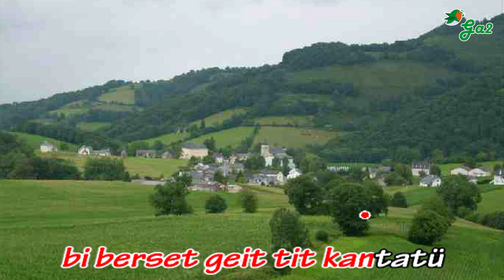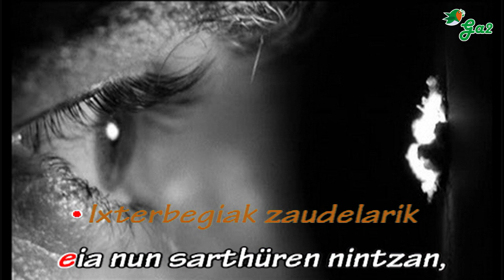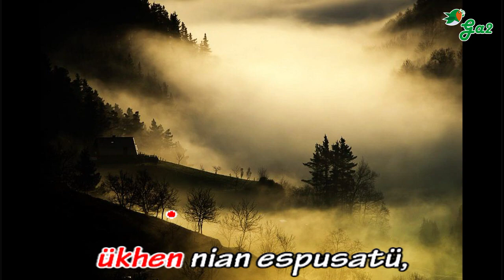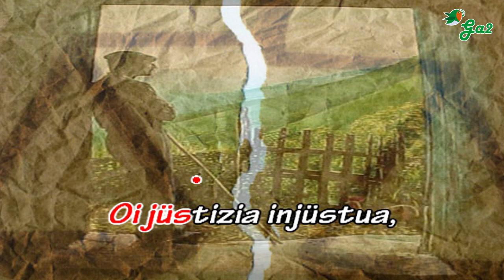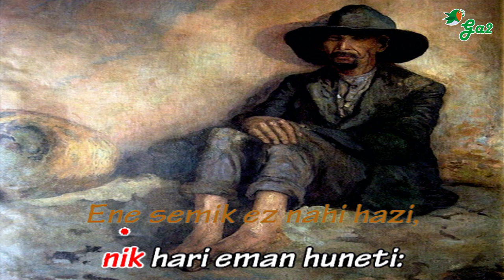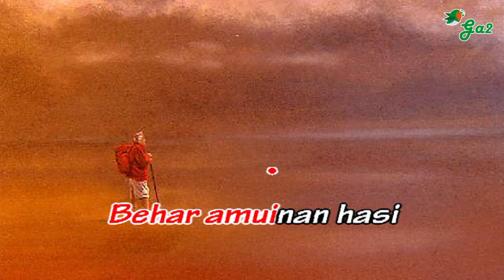Ahaide delizius hontan (Imanol Larzabal )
1. Ahaide delezius huntan bi berset gei tit khantatü,
Ene bizitze mulde gaitza münd’orori deklaratü:
Ihun sos bat ebatsi gabe ez eskandalik txerkhatü,
Hamar urtheren galeretan nahi ükhen naie sarthü.
2. Ebili nüzü kharriketan, ene bidaje handitan,
Amorioz nindaguelarik xarmagarriren huñetan,
Ixterbegiak zaudelarik eia nun sarthüren nintzan,
Bena haien ororen gatik, ni maitiaren lekhian.
3. Zelietako Jinko Jauna, zützaz nüzü estonatzen
Zerentako hain desbardin gütüzün heben egiten;
Batak indarrik gabe, bestiak zentzü gabe, bethi praube agitzen
Mündü huntaik bestila baiko, han denak gira bardintzen.
4. Mündü huntan hanitx persuna bada malerus izanik,
Bena ez beren etxekuak nik bezañ krüdel ükhenik,
Ene amak bost lekhütako primü nündüzün sorthürik,
Igorten naie mündüz mündü deüs nütinak idokirik.
5. Jinkuak maradika beza Gaztelondo Topetia
Eta neskatila praubetan amorio ezartia!
Batetan ezarri nilakoz, izan niz desprimütia,
Egüzaitak egin zereitan ordeñiaren haustia.
6. Hazi behar nian phüntian traballatzen nintzan hasi,
Desprimü-eraz nentzan lotsaz, nahiz aita trenderazi;
Osagarria hari khausitü nahiz benin galerazi:
Orai agitzen zitadazüt segür hiltzia presuntegin.
7. Ene aitak destinatia ükhen nian espusatü,
Erranik nahi zeitadala primajia errendatü.
Ene maite (fidel) ezagütia nik horre gati kitatü,
Eta beste maiterik zian bat ene phena gei hartü.
8. Bi hilabetez egon niz presu ene emaztia gati,
Ta hura xalanteki etxen ni han nintzanez jelosi;
Ber denboran ene anaiek (defautez) prozesa jüja-erazi,
En’hunaren juitü nahiz eta ni kundenerazi.
9. En’anaie erüsatia, menjatü hitzaiket aski,
Ene lehen eritajia orotan fraudaz ebatsi;
Orai khorpitzeko xangriek behar nie eihar-erazi:
Behar diat presuntegian hil edo amuinan bizi.
10. Ene seme nik primütia, egin deitak traditzia,
En’anaiak zeitadanian kita-erazi Frantzia.
Adixkidez libreraz nentzan egin neian bilaiztia,
Eta hik eni hen ixilik egin kundeneraztia.
11. Musde Deffis jaun presidenta, eta Musd’Ündürein jauna,
Galdürik nintzan enialakoz semiak zian deseiña;
Zien leterak eraman baleizt Paueko jaun jüjen gana,
Libratzen zian bere aita, bizia zor zereiona.
12. Paueko jaun jüjek balie ene jüjatzen jakintü,
Nun etzien ene etxaltia frauderiaz akesitü
Enündia kundeneraziren, bena semik ni traditü
Eta ni kundenerazi nai nahiz hunaren juitü.
13. Oi jüstizia injüstua, igorri naizü herriti,
Eni ebatsi etxaltian den anaiaren ihesi!
Ene semik ez nahi hazi, nik hari eman huneti:
14. Bi urthe igaran ditiat Españan pelegri gisa,
Hire ganik deüseren ezin ükhenez biziaren bilha;
Orai hiri sokhorri galthoz jin nük ezin ebilila,
Hik igorri ene etxerik erranik han deüs enila.
15. Bi hilabete igaran tiat sabaietan hotzez ikhara,
Ezpenündia nahi ützi ene sükhaltin sartzera,
Ez hik ez hire emaztiak ene ohian lotzera,
Jüstuago zia lo zedin hire küñata izorra!
16. Ene etxalte zabalian ezari ninak hireki,
Gai oroz barnen sar enendin, borthak dereitak esteki,
Ezpeitzeion phenaik egiten hunak ützirik zieki,
Ene amuinan igortiak, bi athorra xiloeki.
17. Adio erraiten dereizüt, ene phena-gei hartia,
Bena orai zü zütüdano, ene kontsolü guzia;
Athorra bat eman deitazü destrenpien erekeitia
Ikhara zinandialarik errenak jakin, trixtia.
18. Zortzi urtheren behar deizüt erran dolorez adio;
Haboro bizitzen ezpaniz, Josafatera artino.
Inkas bizitzen bagirade biak mündian haboro
Algarreki izanen gira Jinkuak pharti artino.
19. Semiari nereionin egin ene photeren üztia,
Beste haurrer niezün egin ene borthen zerratzia,
Eta zü ezari neskato etxen, malerus trixtia,
Aita amak so egizie zer den haurrer bilaiztia.
20. Adio erraiten deiziet ene haur dotherik gabik,
Ene süberte malerusak, trixtik, mündin ezarririk
Ene gisa har-itzazie, pazentziaz zien kürütxik
Eta salbamentia txerkha, hetzaz imita Jesüs Krixt.
21. Adio dereñat erraiten, ene alhaba barkhotxa;
Etxeki-ezan familian orai artinoko kundüta,
Küñat küñater eman beriak, haurrer Jinkuaren kreinta
Senharraren hun izan eta zaharraguak errespeta.
22. Etxahun, nausi famatia, galdü dük libertatia;
Orai hiri erriz ari dük oi hire ixterbegia;
Eta orai hir’ezin bestia, harekila trixtezia,
Behar amuinan hasi edo pelegri juan bestela.
23. Zelietako Jinko Jauna, zuri gomendatzen nüzü,
Ezi ene best’erresursak or’akabi ziztadatzu;
Libertate, hunak, uhurik galdürik agitzen nüzü,
Eta khorpitzaren gal lotsaz, mündüz mündü banuazü.
24. Izan nüzü Jundane Jakan, Loretan eta Erruman;
Jente hunetzaz beinündüzün zük hazi ene errundan.
Orai ere phartitzen beniz zure othoitzez ber gisan
Haietzaz bizi-eraz nezazü malerus nizan denboran.
25. Khantore hoiek huntü nütin Ünhürritzeko olhetan,
Errumarat juiten nizala erraiten beitüt hoietan;
Maleruski ni hil banendi bidaje lazgarri hortan,
Ziberuan khanta-itzazie, ene orhitzapenetan.